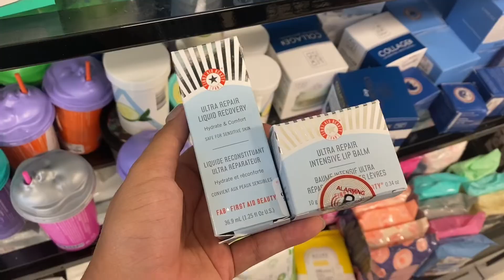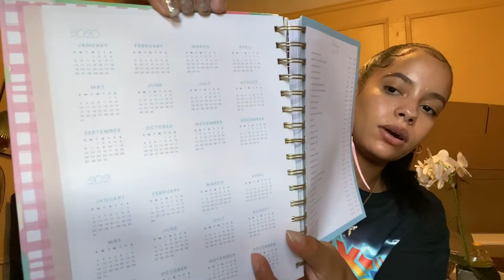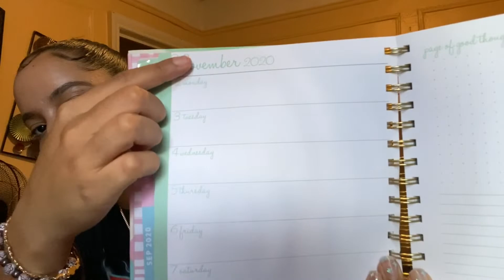Back to school supplies shopping+haul | ysamar rojas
Snap: ysamar13
couples TikTok: ysaxmo